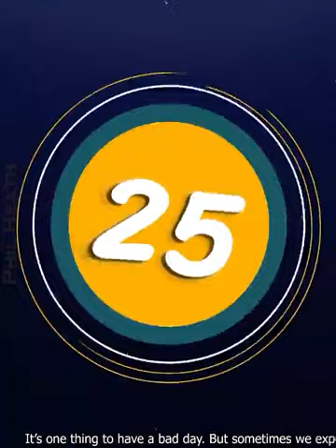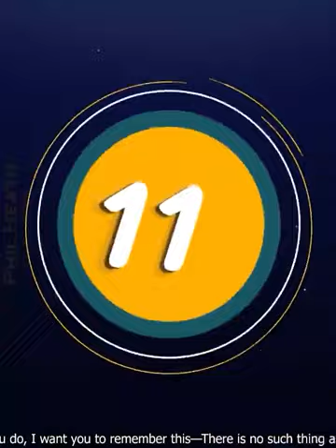Using Brain To Full Capacity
Rarely Seen Ocean Creatures Funny Moments | Funny Gym Videos
Top Best 😂 Funny videos